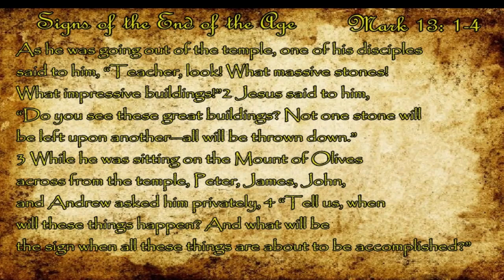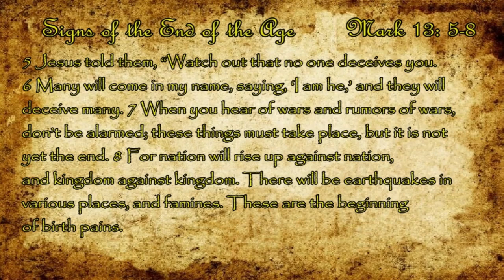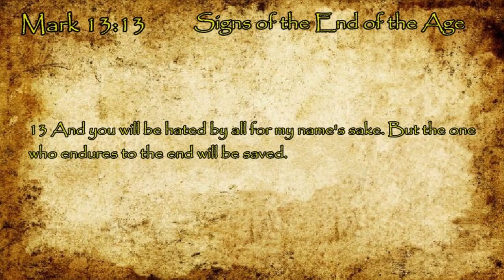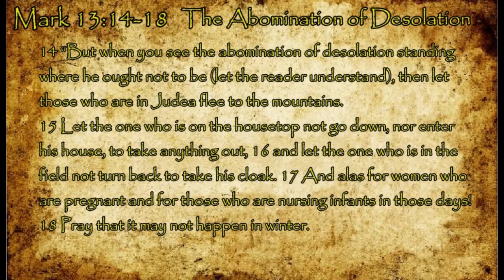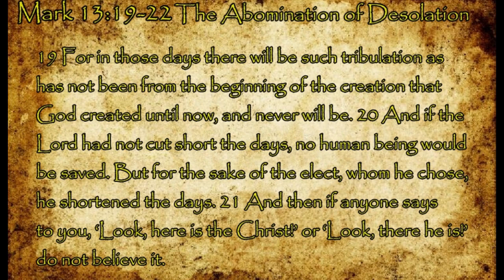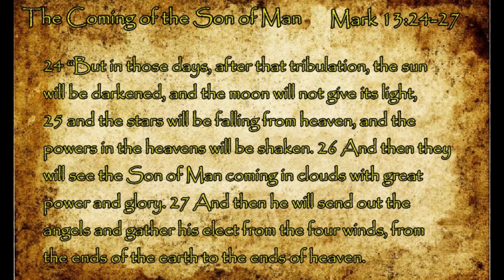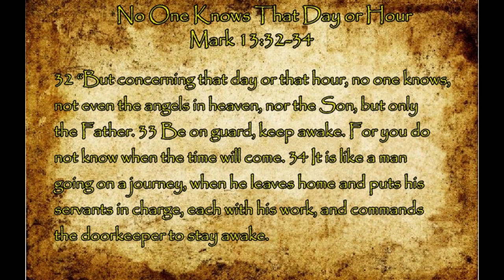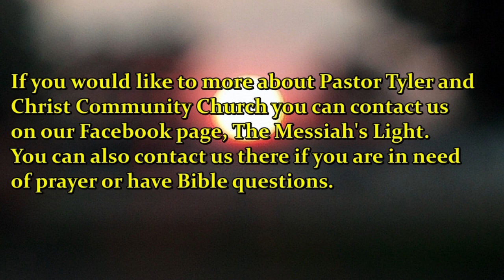Understanding your Bible with Pastor Tim Tyler - Seven Signs of the Return - Mark Ch 13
Pastor Tyler looks at what Jesus had to say about the last days.